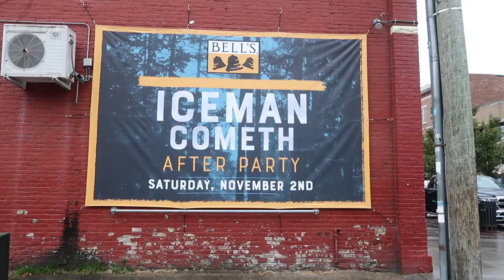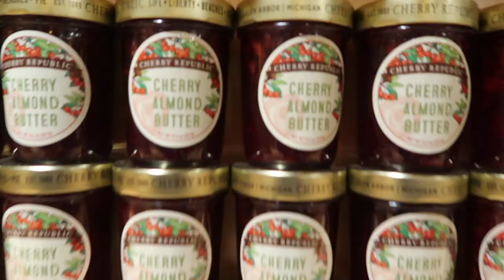YouTubers Gone Wild in Traverse City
Come with us to Michigan City to enjoy an epic Youtuber collab! We'll be hanging out with awesome YouTubers from all over the Midwest: Chris Van Eerden, Santos Chronicles, Brand and Amy, and Tony Koeman.

Title: Red Nose Hose by Jingle Punks
Genre and Mood: Hip Hop & Rap + Funky